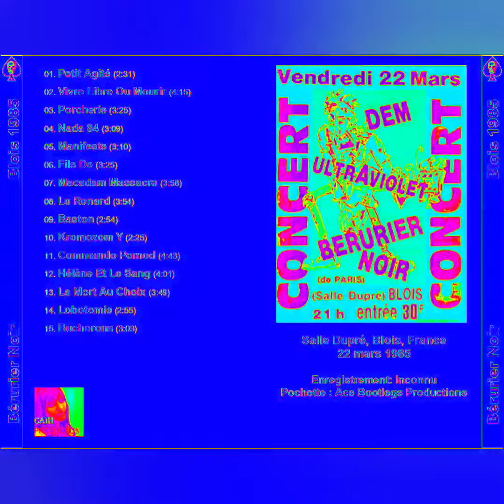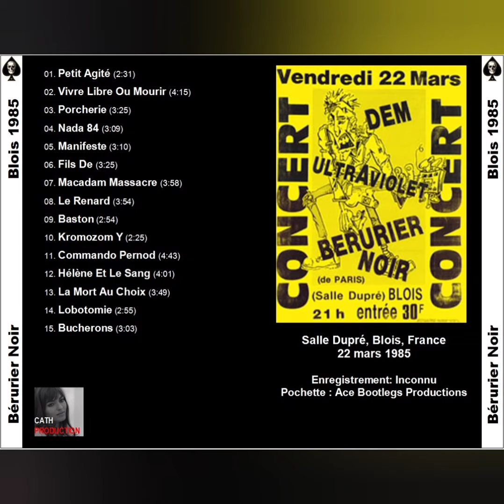BERURIER NOIR – BLOIS 1985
Date : 22/03/1985
Lieu : Salle Dupré, Blois, France

01. Petit Agité (2:31)
02. Vivre Libre Ou Mourir (4:15)
03. Porcherie (3:25)
04. Nada 84 (3:09)
05. Manifeste (3:10)
06. Fils De (3:25)
07. Macadam Massacre (3:58)
08. Le Renard (3:54)
09. Baston (2:54)
10. Kromozom Y (2:25)
11. Commando Pernod (4:43)
12. Hélène Et Le Sang (4:01)
13. La Mort Au Choix (3:49)
14. Lobotomie (2:55)
15. Bucherons (3:03)